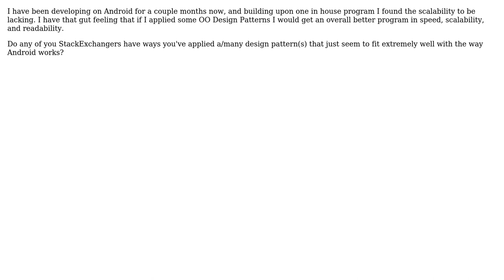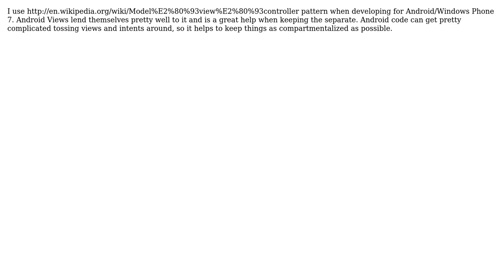Software Engineering: What sort of Design Patterns do you use in Android Development?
With thanks & praise to God, and with thanks to the many people who have made this project possible! | Content (except music & images) licensed under CC BY-SA | Music | Images & others | With thanks to user STW user Ryan Hayes user MetaFight user AndrewKS and the Stack Exchange Network Trademarks are property of their respective owners. You are responsible for your own actions.